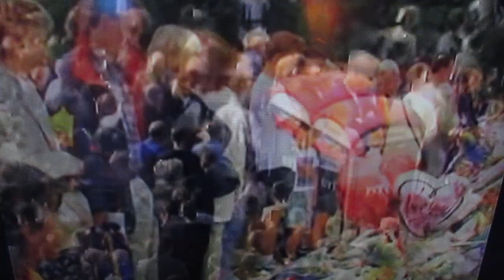MVI 3693 one million flowers for princess diana funeral = compare = to the queen funeral